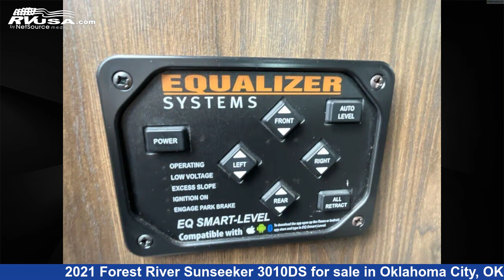Eye-catching 2021 Forest River Sunseeker Miscellaneous RV For Sale in Oklahoma City, OK | RVUSA.com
This 2021 Forest River Sunseeker 3010DS is a Miscellaneous RV. It is located in Oklahoma City, OK 73131 and is offered for sale by Bob Hurley RV. This Used Forest River.

Bob Hurley RV is a dealer for brands like: and offers the following rv services: Parts/Accessories, Service. For more information and pricing on this unit, To see all units available for sale by Bob Hurley RV,